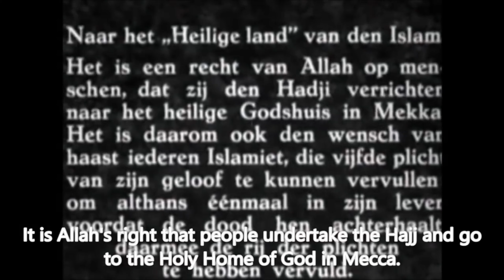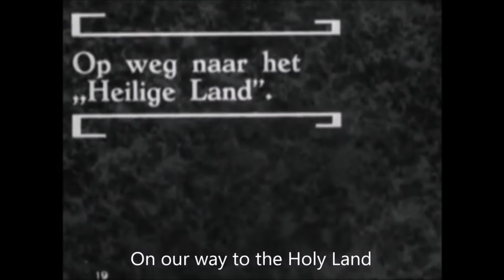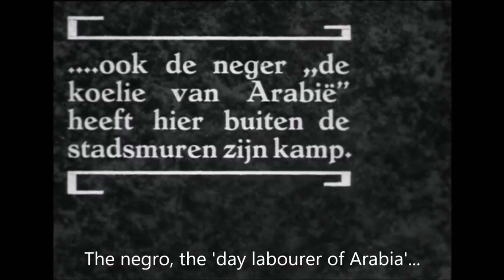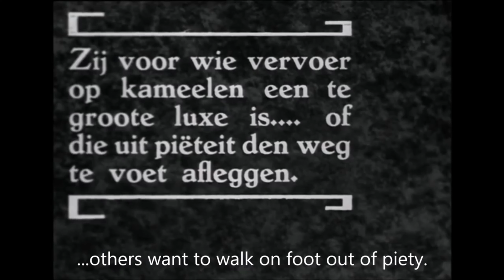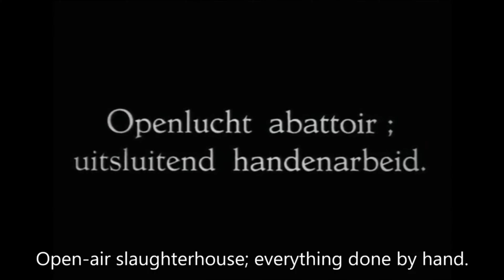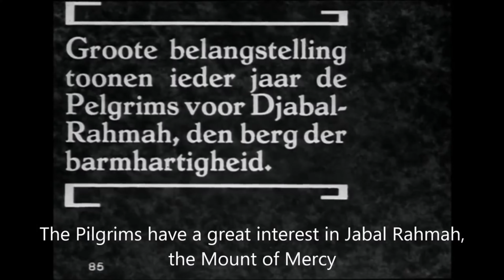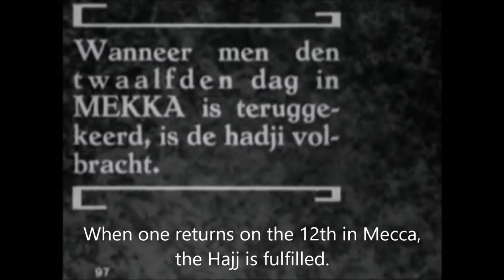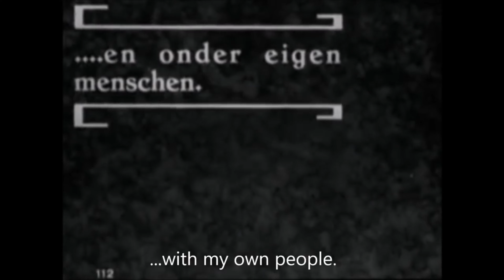Unbelievable 1928 Hajj: Boats, Supernatural Events & The Most Challenging Hajj Ever!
In this special video, we are presenting you rare footage of the Hajj in 1928. This was the most challenging Hajj ever and is still considered to be one of the most super supernatural Hajj pilgrimage ever.

This footage is so special because it captures the awe and power of the Hajj, as well as the boats and the people who participated in Hajj that year. If you are interested in Hajj and want to explore the amazing history of this amazing pilgrimage, then this video is for you!
In this video, we're showcasing rare Hajj footage from 1928. This was the first Hajj ever filmed and it's a very challenging pilgrimage. You'll see some of the most unusual and super natural Hajj footage ever!If you're interested in the Hajj, or are just looking for some rare and challenging Hajj footage, then check out this video! You won't regret watching it!

Oldest video footage of the Hajj pilgrimage rituals in Makkah. This is also the oldest known footage of the Kaaba.
In 1928 Georg Eduard Albert Krugers completed a documentary entitled 'Het Groote Mekka-Feest' (The Great Mecca Feast) which followed hajj pilgrims from the Indies during their trip to Mecca. The film premiered in Leiden, the Netherlands, on November 8, 1928. This premiere was attended by numerous Dutch socialites, including Princess Juliana, and given an introduction by Dutch Orientalist Christiaan Snouck

In 1928, Hajj was not just a religious pilgrimage - it was also a physical and mental challenge. This rare footage captures what was perhaps the most challenging Hajj ever, with boats navigating crystal clear waters and pilgrims enduring searing temperatures.If you're Interested in Hajj, then this video is for you. It contains rare footage of Hajj in 1928, as well as some of the most challenging aspects of the pilgrimage. Get a glimpse of Hajj as it was back then, and see if it's something you would like to undertake one day!This silent film by G. Krugers is a rare personal documentary of a pilgrimage in 1928 from Indonesia (then the Dutch East Indies) to Mecca in Saudi Arabia. Krugers' commentary in texts on screen gives the documentary a direct appeal. It is reflection of the rich and shared cultural heritage of the Netherlands, Indonesia and Saudi Arabia. To make this unique film accessible to English-speaking audiences we have translated all the written texts.